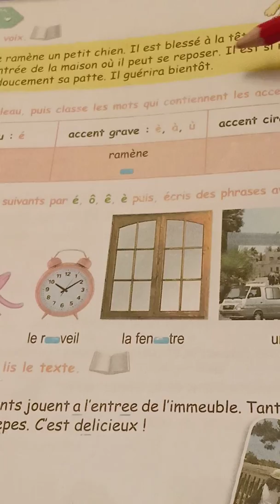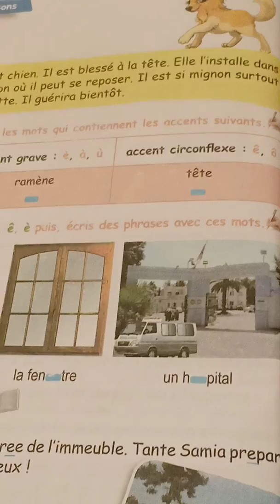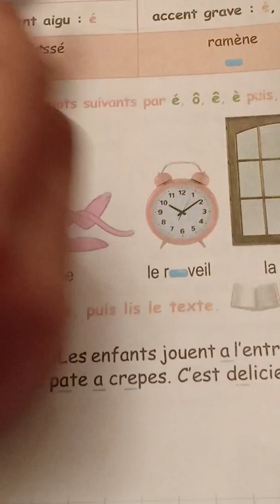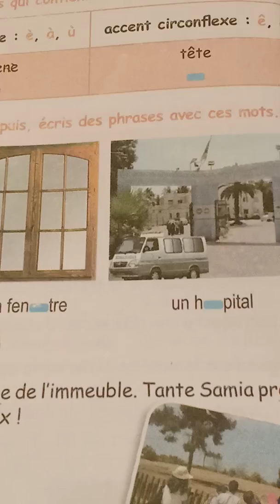Cour d'orthographe : les sens de la lettre e pour 4&5 année primaire